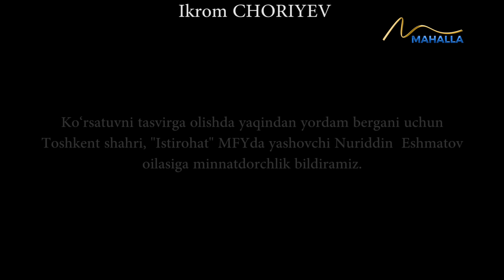"Umr so'qmoqlari" | Muhojirlikda o'lgan do'stning qismati | "Умр сўқмоқлари" (12.06.2023)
Yurtimiz quyoshli,  buyuk tarixiy insonlar yashagan, Buyuk Ipak Yoʻli oʻtgan ajoyib, betakror, ming asrlik anʼanalar va madaniyatiga ega oʻlka.
Betakror, soʻlim goʻshalarga ega Oʻzbekistonimiz, koʻngli ochiq  xalqimiz, oʻtib ketgan bobo-kalonlarimiz, hozirda mustaqillikka erishgandan keyingi yutuqlarimiz  haqida qancha gapirsak ham ozdir.
Bugungi kunda bizning quyoshli oʻlkamizga dunyo xalqlarining qiziqishi tobara oshib kelmoqda. Yurtimizdagi tarixiy obidalar, anʼanalarimizga, madaniyatimizga, matolarimizga, arxitekturamizga, hunarmandlar tomonidan qilingan ishlariga, sayyohlar eʼtibori kun sayin ortib bormoqda.
Mutaxassislarning fikricha, dunyo tarixida ilk Sharq Uygʻonish davri — Musulmon Renessansi, deb nom olgan oʻrta asrlar va undan keyingi zamonlarda bugungi Oʻzbekiston zaminidan yetishib chiqqan alloma va mutafakkirlarning jahon ilm-fani va madaniyati, muqaddas islom dini rivojiga qoʻshgan hissasi dunyo ilmiy jamoatchiligi tomonidan haqli ravishda tan olingan. Bu meros yana shunisi bilan qadrliki, u tarixning oʻta murakkab, ziddiyatlarga, sinovlarga toʻlib toshgan ogʻir davrlarida allomalarimizning ming zahmati, maʼnaviy jasorati, fidoyiligi, benazir aqliy zakovati bilan bunyod etilgan.
Shu bilan birga, jahon tarixida «Amir Temur va temuriylar renessansi», degan nom bilan alohida oʻrin egallaydigan davrda yaratilgan ilm-fan, madaniyat va meʼmorlik durdonalarini islom madaniyatining nainki yurtimizdagi, balki butun musulmon olamidagi yuksalish davri sifatida koʻrsatish muhimligini davlatimiz rahbari koʻp bora aytmoqda. Bularning bari tabarruk zaminimiz Islom maʼrifati, ilm-fan, nurli taraqqiyotning rostmana, haqiqiy markazi boʻlganini anglatmoqda, deb ming bor aytish, faxrlanish, bu merosga munosib boʻlish qanchalar shukuhli, ham masʼuliyatli.